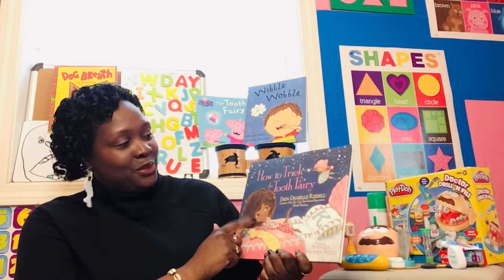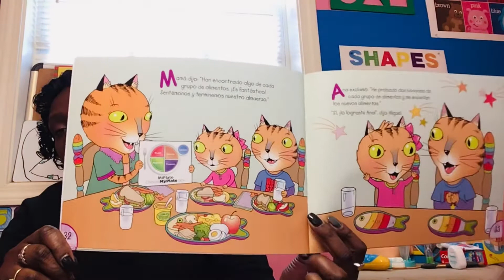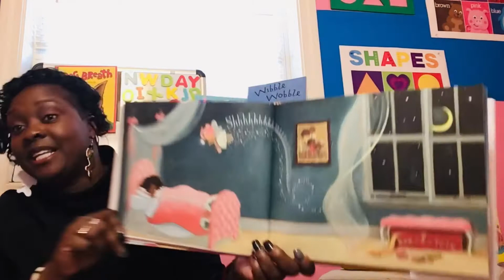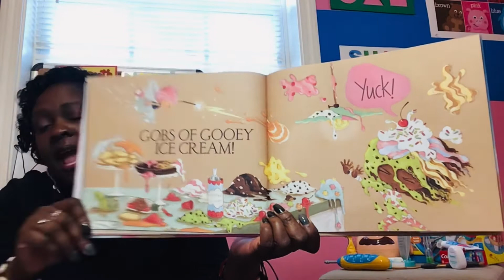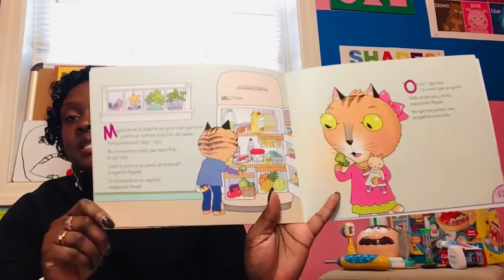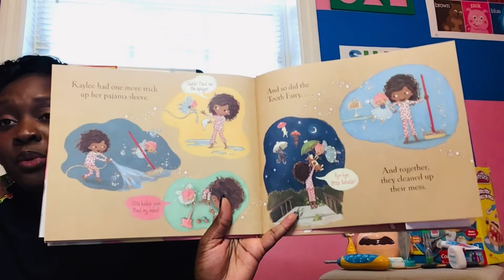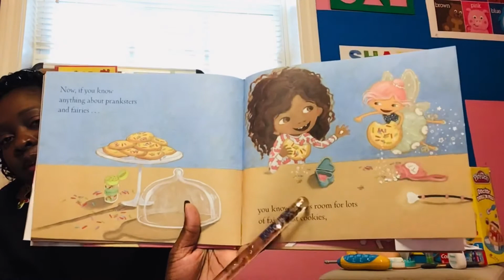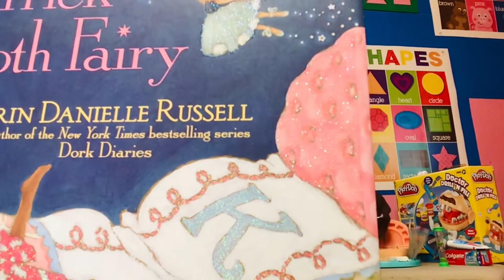How to Trick the Tooth Fairy✨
February is National Children’s Dental Month!👦🏾🦷🪥

Find out what happens when the tooth fairy gets pranked!
We learn about Go foods and Whoa foods, listen to Brush Your Teeth by Raffi while we do a fun activity and we learn a fun chant to remind us to limit how our treats.

Whoa foods🍦🥧🍪
we eat😋⚠️
once in a while☝🏾
Brush afterwards 🦷 🪥
to protect your smile!😁